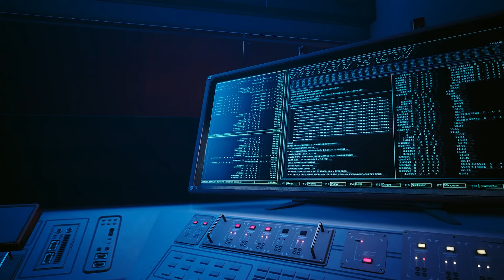CYBERPUNK 2077 2.0 PHANTOM LIBERTY FR #7 : Infiltration Dans un Stade Hyper Sécurisé !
Gameplay | Let's Play FR (Français) sur Cyberpunk 2077 Phantom Liberty (Cyberpunk 2.0) (PC)

•● Jeux ●•
☆CYBERPUNK 2077 2.0 PHANTOM LIBERTY